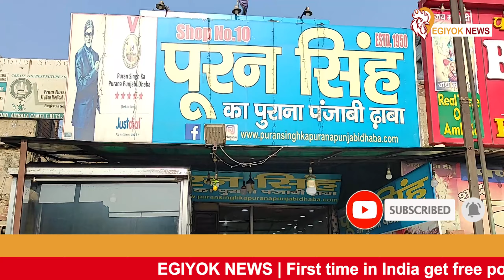बर्ड फ्लू और किसान आंदोलन का पोल्ट्री व्यवसायों पर प्रभाव | IMPACT OF BIRD FLU & FARMER PROTEST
हमारी वीडियो को देखने के लिए धन्यवाद !

इस वीडियो में Egiyok News की टीम ने दिल्ली-चंडीगढ हाईवे पर अम्बाला में स्थित पूरन सिंह के ढाबे पर जाकर वहां के मालिक से जानकारी ली कि कैसे बर्ड फ्लू और किसान आंदोलन का पोल्ट्री बिजनेस पर असर देखने को मिल रहा है।

प्रतिदिन अंडे, ब्रायलर, चिकन, फीड के रेट और पोल्ट्री से जुड़ी अन्य जानकारी के लिए के लिए हमारी वेबसाइट पर जाएँ ।

सीधा अपने व्हाट्सएप पर प्रतिदिन रेट प्राप्त करने के लिए नीचे दिये गए लिंक पर क्लिक करें ।

Impact of bird flu and farmer protest on poultry businesses (2021) | Egiyok news
In this video, Egiyok News visited Puran Singh's Dhaba and took information from the owner about the impact of bird flu and farmer protest on the poultry business.

Also get latest information about poultry industry, daily egg prices, and broiler prices and feed price.